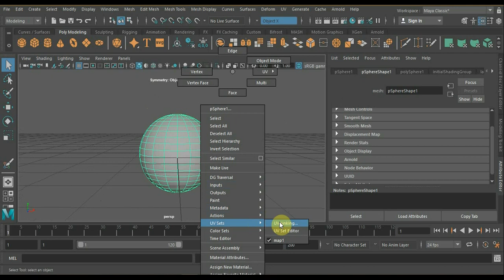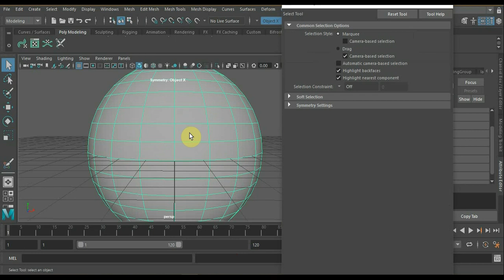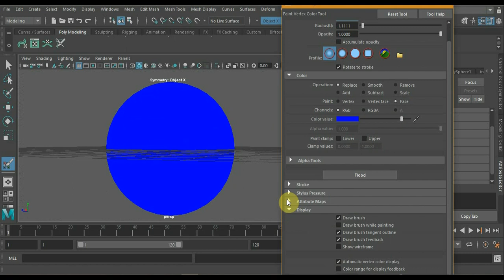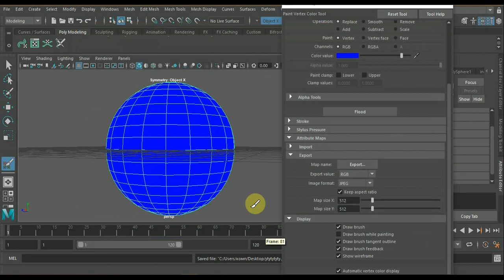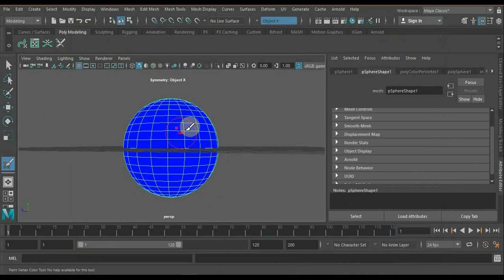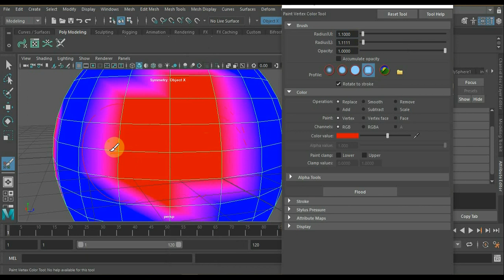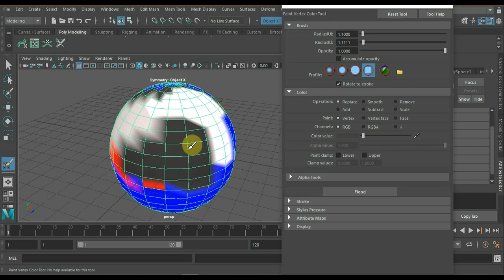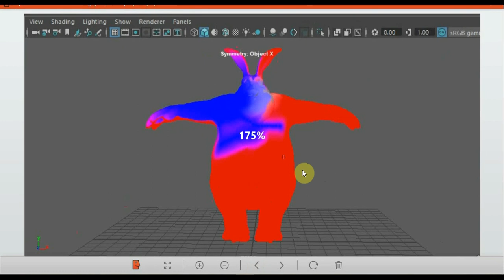MAYA 2018 эксперимент по покраске модели